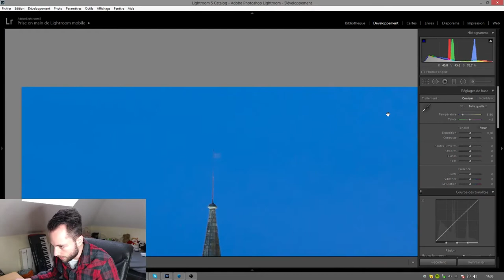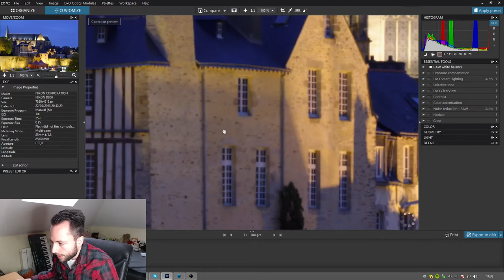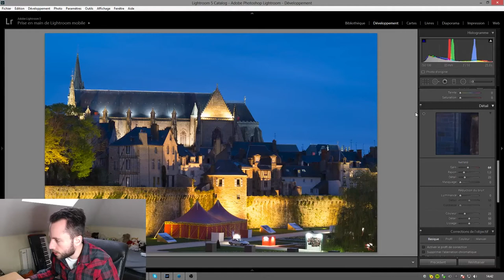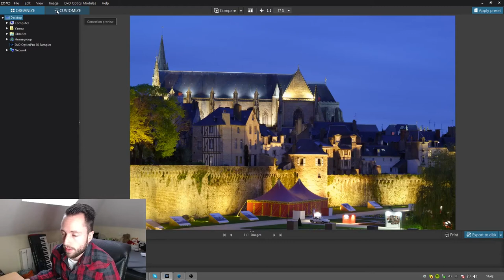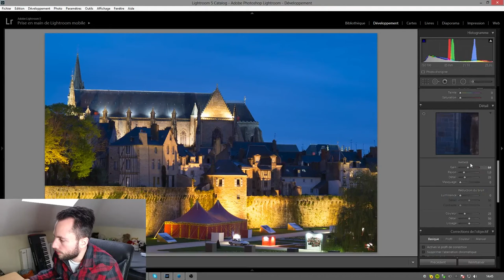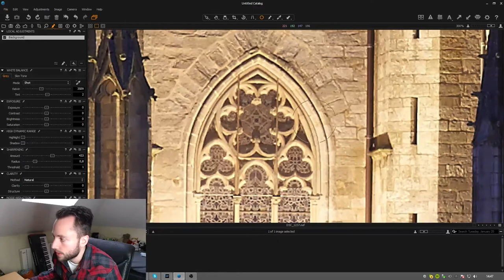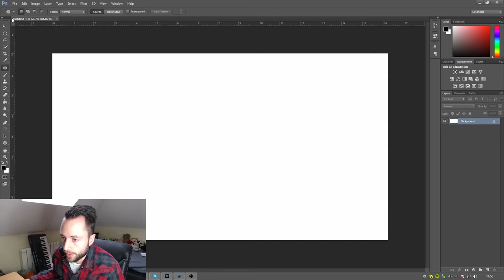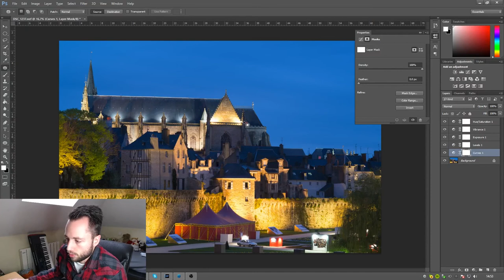Conseils N°1 : Les Logiciels de retouche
Dans cet épisode je vous présentes les logiciels les plus fréquents pour retoucher vos photos !